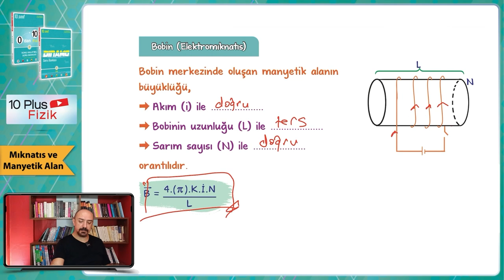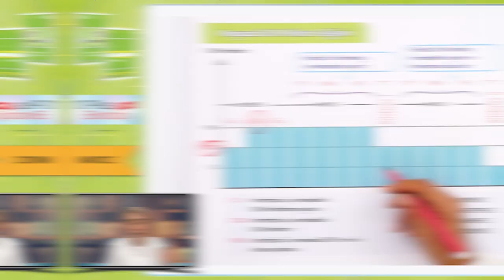Fonksiyon Çeşitleri, Mayoz ve Çok Daha Fazlası 10 Ekim'de ❗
10 Ekim'de "Tüm Dersler - 5" geliyor! Bildirimlerini açmayı unutma!